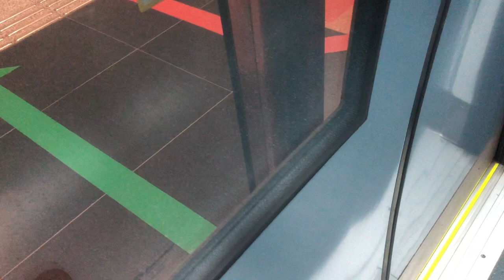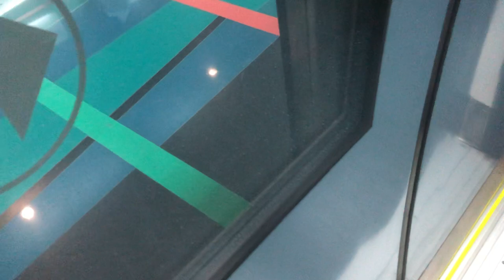SMRT C830C Set: 552/553 Alstom Metropolis Ride from CC8 Dakota - CC4/DT17 Promenade Singapore MRT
Train: C830C
Operation: SMRT
Destination: CC8 Dakota to CC4/DT17 Promenade
Route: 8 Dhoby Ghaut
Set: 552/553
Recording on 26 November 2020